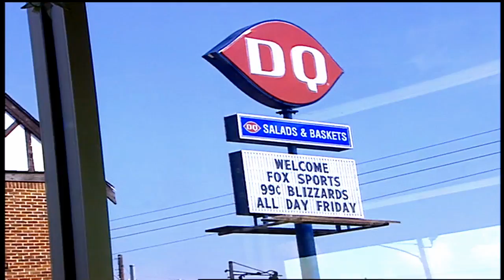DQ Big Game of the Week 2005 Week 1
Canton vs Mineola